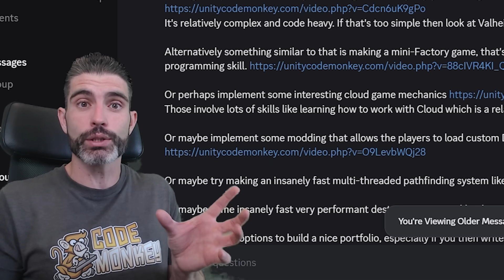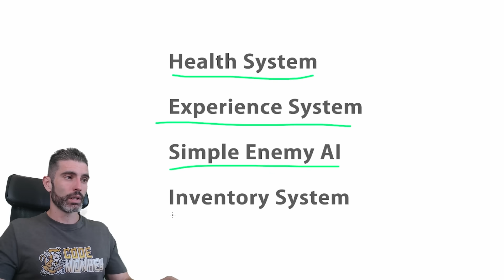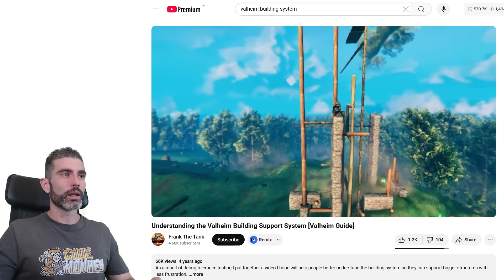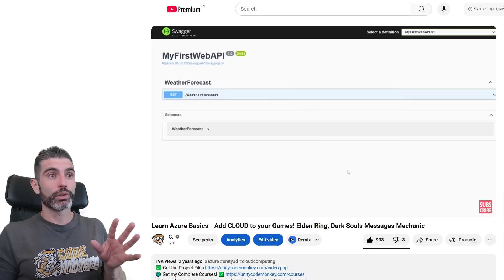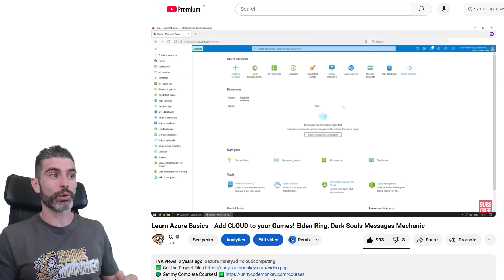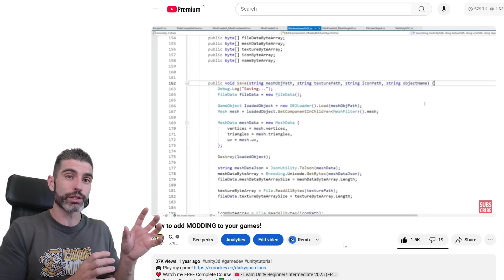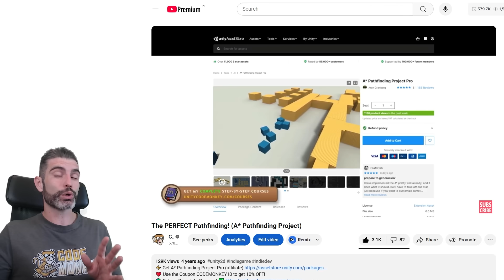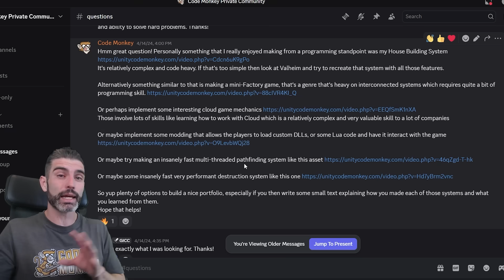The BEST Systems to build to MASTER Programming Game Dev!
How to use CLOUD to make 5 UNIQUE Game Mechanics! (Async Multiplayer, Shared World, Elden Ring)

💬 Want to level up your programming skills or land a game dev job? Here are 5 awesome systems you should build to boost your experience, sharpen your C# knowledge, and make your Unity portfolio shine! From advanced building mechanics to mind-blowing modding support, let’s dive right in!

00:00 Intro
01:23 Why building systems matters
02:10 Beginner systems you can make
03:40 System #1: Building & house system
04:44 System #2: Factory/automation game
05:37 System #3: Cloud-based game mechanics
06:08 System #4: Modding support
07:28 System #5: Multi-threaded/pathfinding/destruction
08:45 Tips for your portfolio
09:04 Final thoughts & encouragement